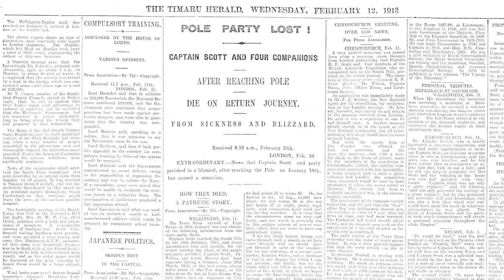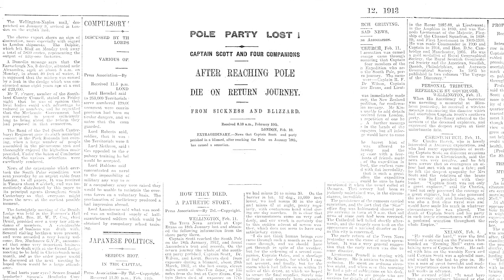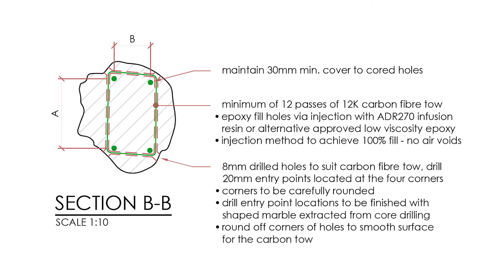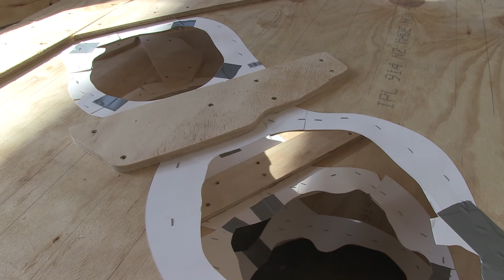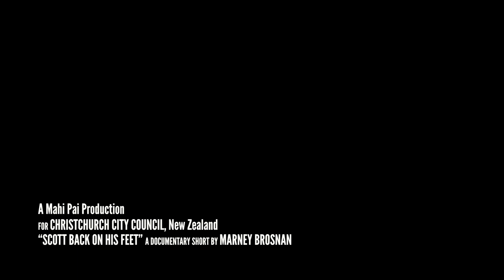SCOTT BACK ON HIS FEET – DOCUMENTARY SHORT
A documentary short about the repair of Kathleen (Bruce) Scott's marble statue of Robert Falcon Scott which fell from its plinth in the Christchurch February 2011 earthquake.